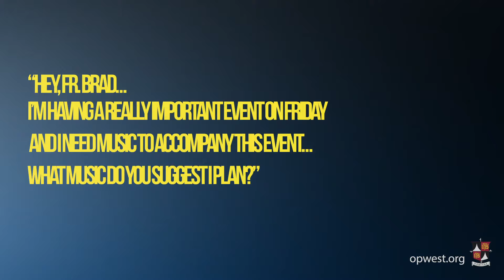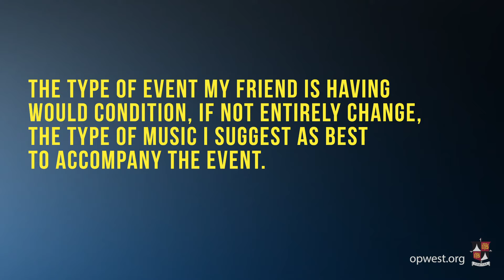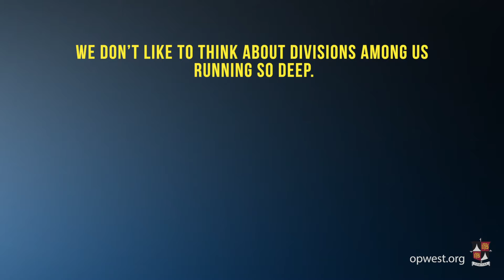What's Wrong with Church Music?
Why do we hear so many styles of music in Church and why can no one agree on what we ought to hear? Answer: Christians have the whole question backwards. Watch and learn why.